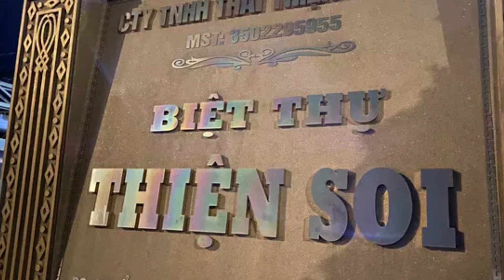🔴NÓNG 02/12: Bắt khẩn cấp đại gia Vũng Tàu THIỆN SOI, khám xét biệt thự thì tá hỏa phát hiện